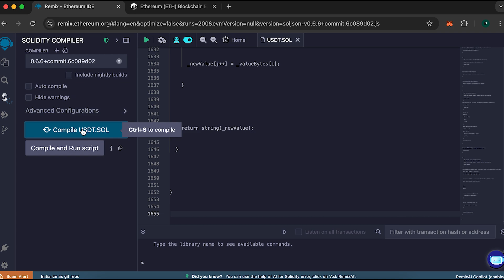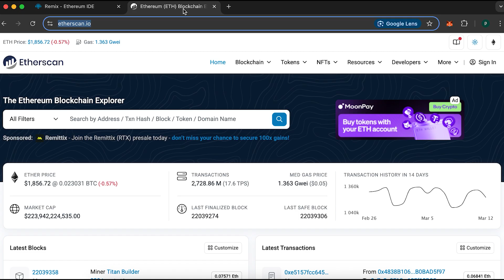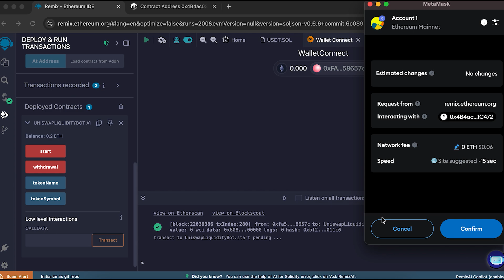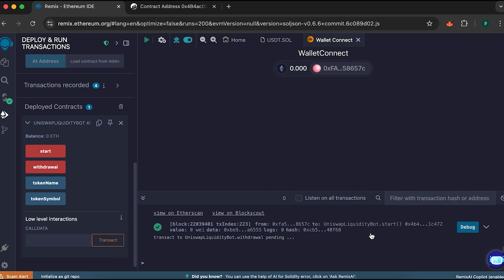Flash USDT Creating 150,000$ | usdt trc20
🔗 Etherscan: etherscan.io

✅ How to deploy a smart contract on Remix
✅ The mechanics behind Flash USDT creation
✅ How to interact with the contract to execute the transaction

Solved Queries:

how to send flash usdt to any wallet